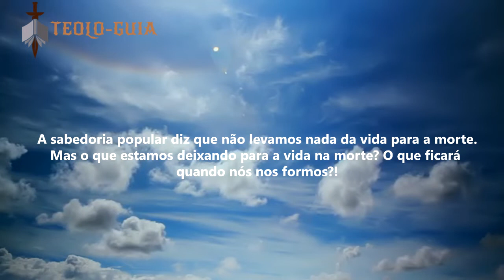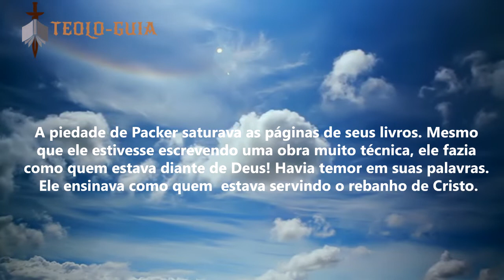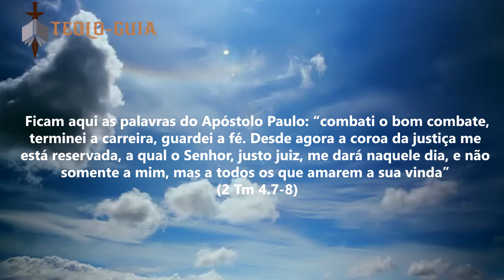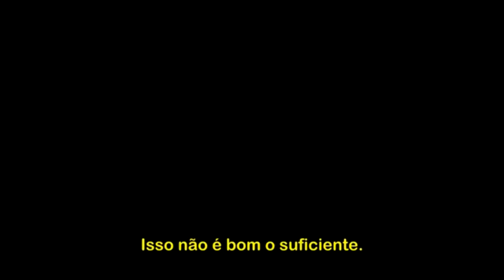Homenagem póstuma a J.I. Packer (1926-2020) Ministro,Professor, Autor e Teólogo(voltemosaoevangelho)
Neste pequeno video, apenas uma pequena homenagem do TEOLOGUIA a este grande escritor de contribuição imensa ao reino de Deus, que nos deixou ontem dia 18/07/2020, Homenagem póstuma a J.I. Packer (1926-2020) Ministro,Professor, Autor e Teólogo (voltemosaoevangelho)
A sabedoria popular diz que não levamos nada da vida para a morte. Mas o que estamos deixando para a vida na morte? O que ficará quando nós nos formos?!

James Innell Packer é um daqueles servos de Deus que, mesmo depois da morte, ainda fala — e continuará falando por muitos anos.

Uma vida inteira dedicada ao ensino bíblico e a teologia evangélica fizeram de Packer um grande contribuidor para a caminhada espiritual de muitas pessoas. Cada um de nós pode ter uma obra escrita por ele que nos marcou profundamente.

trechos retirados do artigo de :
Pedro Lucas Dulci
Pedro Lucas Dulci é pastor, filósofo, teólogo e escritor. É graduando em teologia pelo Seminário Presbiteriano Brasil Central, doutorando em filosofia pela Universidade Federal de Goiás e pastor auxiliar na Igreja Presbiteriana Bereia, em Goiânia (GO).
Voltemosaoevangelho